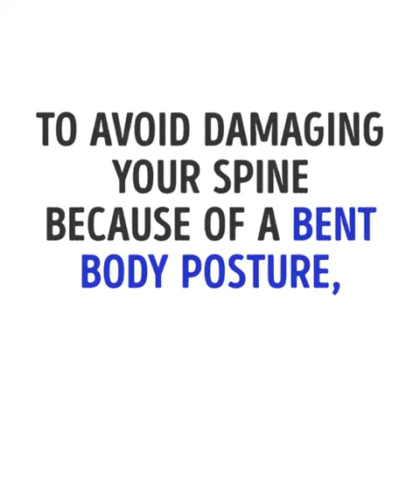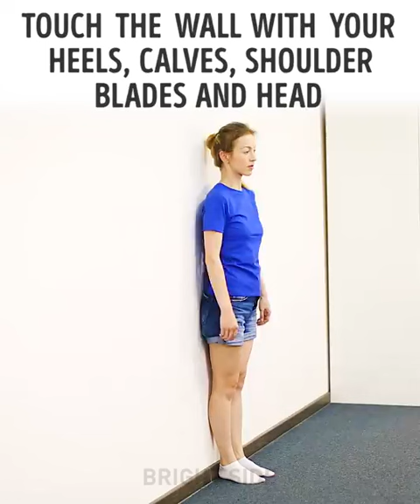👍☺️!!..posture..!!😊👍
Being a physio iam sending this "postural correction" video.
Check it👍